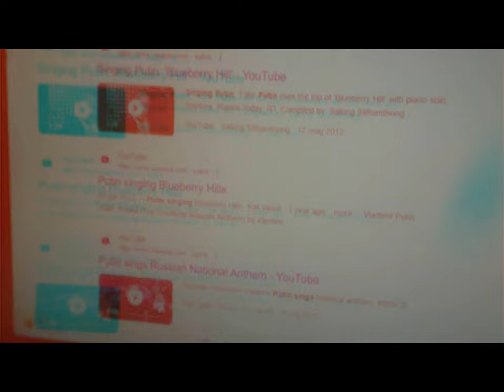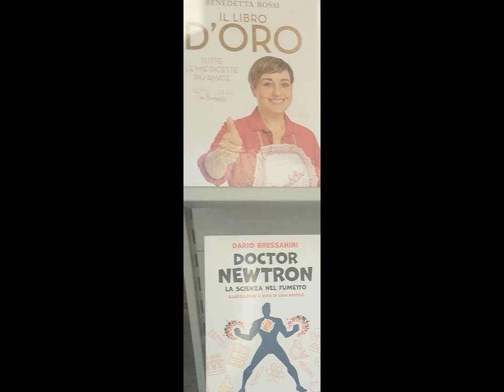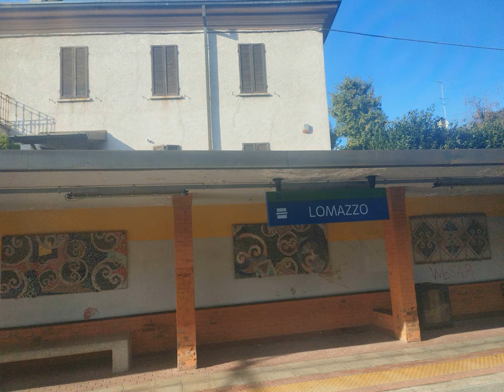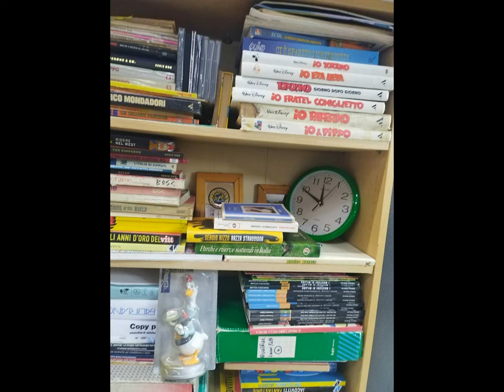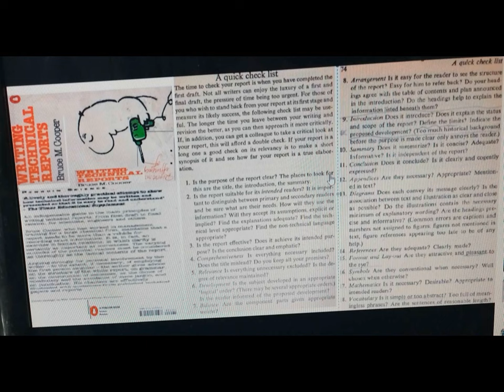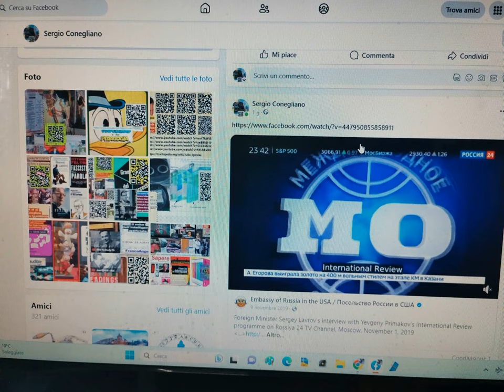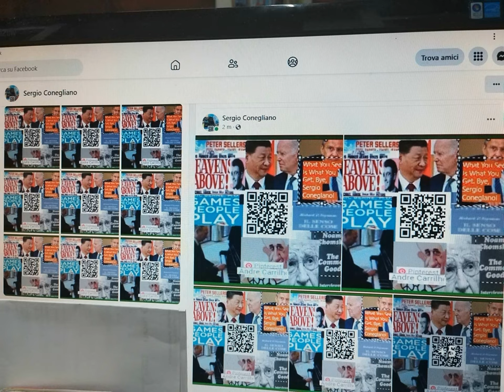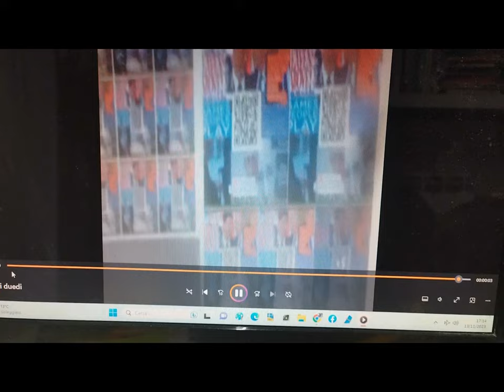3d 2d WYSIWYG - Lomazzo Manera Wandering et.al [by Sergio Conegliano]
3d 2d WYSIWYG - Lomazzo Manera  Wandering et.al  [by Sergio Conegliano]